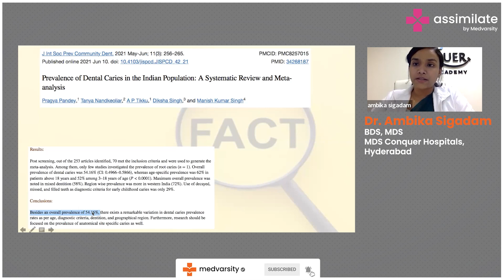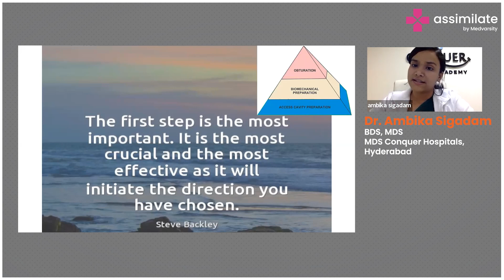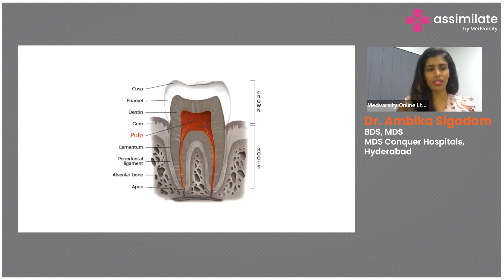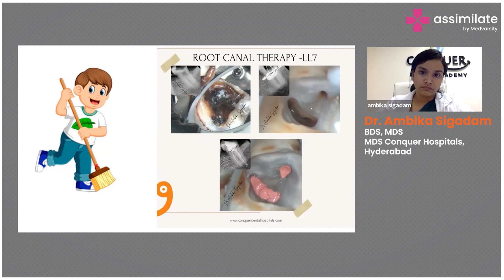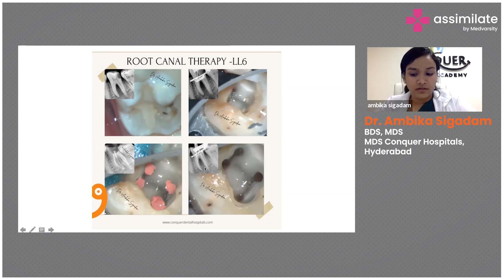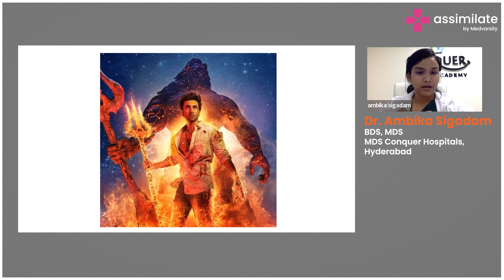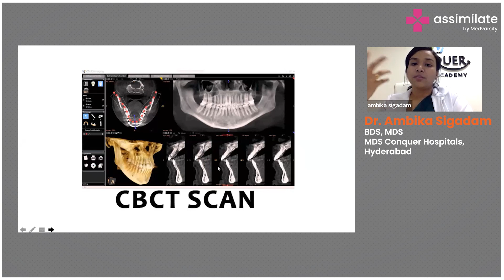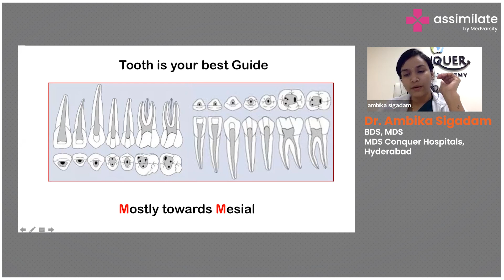Steps of Root Canal Therapy for Cavity Preparation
Root canal therapy is a dental procedure that involves removing infected or damaged tissue from the root canal of a tooth. The following are the typical steps involved in root canal therapy for cavity preparation:

- Local anesthesia is administered to numb the area.
- A small opening is made in the top of the tooth to access the pulp chamber.
- The infected or damaged pulp tissue is removed using specialized instruments.
- The root canals are thoroughly cleaned and shaped to prepare them for filling.
- The canals are then filled with a biocompatible material, usually gutta-percha.
- A temporary filling is placed to seal the access opening.
- A permanent restoration, such as a crown, is placed to protect the tooth and restore its function.

Root canal therapy is an effective way to save a severely damaged or infected tooth, and cavity preparation is a critical step in the process.

Dr. Ambika BDS, MDS, ( Conservative Dentistry ) MDS Conquer Hospitals, Hyderabad discusses the steps to do a root canal therapy.